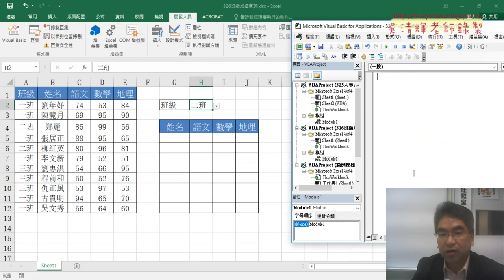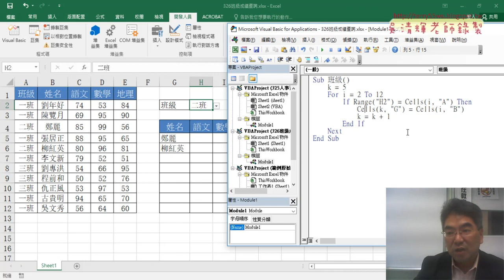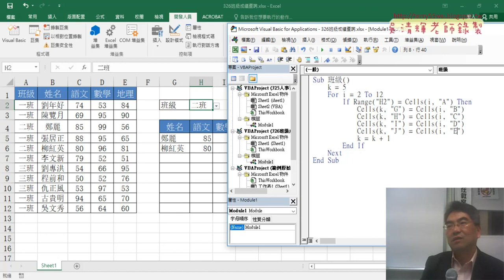02 班級成績查詢直接用VBA相對簡單